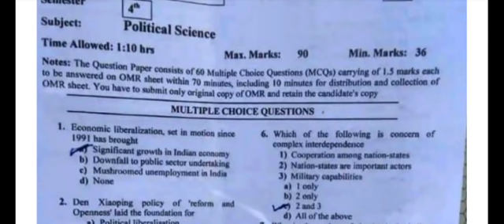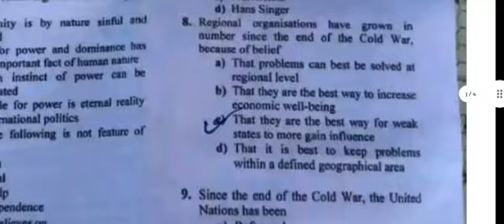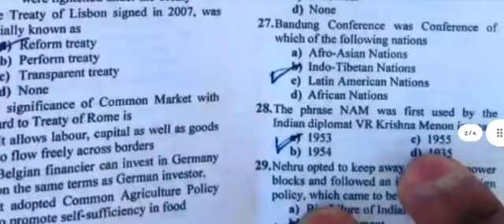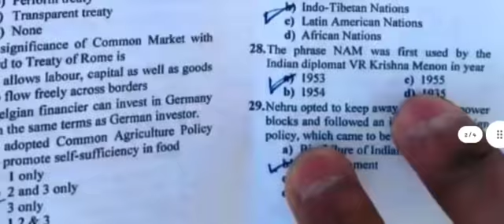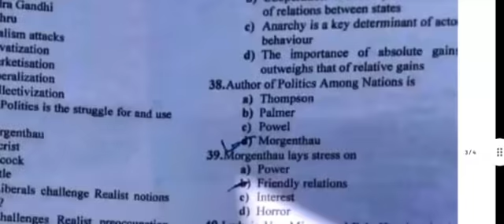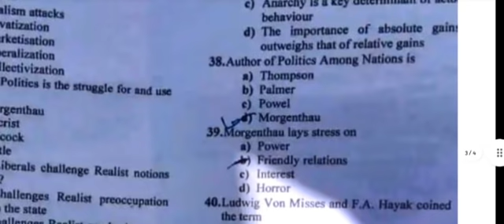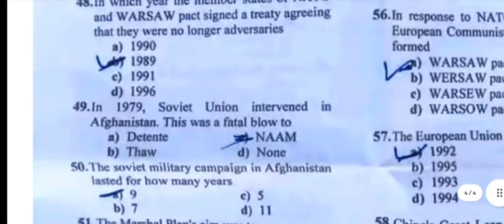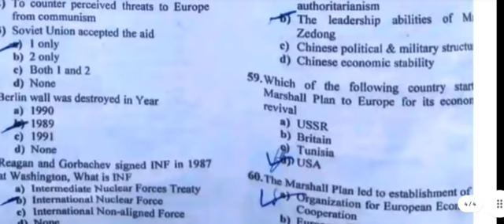Political science Answer key 4th sem 2022 Batch 2019 Kashmir University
answerkey